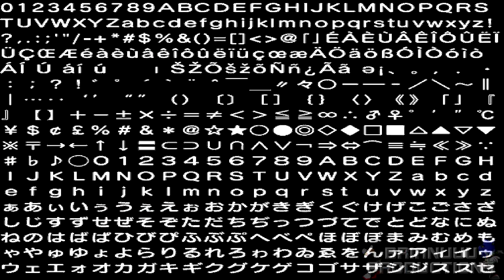Sonic Generations - Totally Unleashed - Apotos Adventure Pack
Since Shrey released his Mazuri Pack, I might as well as show off all the adventure packs with all the unleashed mods I have, and because TiManXD has made a blue trail mod, right now it's almost no difference to Sonic Unleashed to be honest. It's too bad that Sonic Generations has the bug that no quick step sounds are played unless you play a Classic stage.

I still have all the links to the mods I've made, some of them I do plan to update them before releasing them, so stay tune for them.

Main Mod by - Shrey Kumar Singh
Unleashed Model - TwlightZoney
Unleashed Stomp perimeters - Mario Tainaka
Blue Trail mod - N69vid, NeKit, TiManXD
HUD, Voices, Result Music - brianuuuSonic